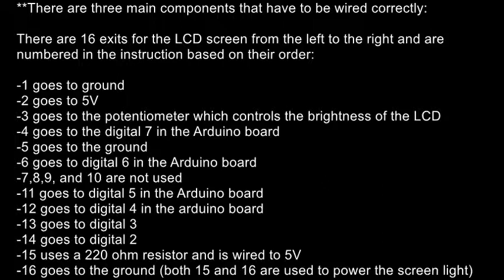Arduino Thunder Tutorial 19 | Timer using LCD screen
This tutorial is a part of COMP4910 with Kevin O'Neil @Thompson Rivers University Winter 2017

By:
Baqer, Damoon and Yeslam